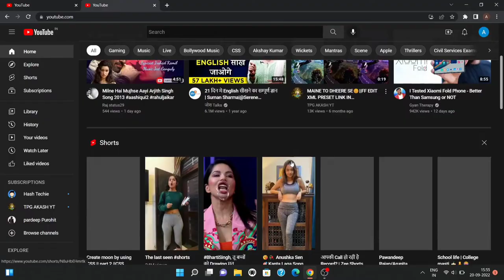Latest Monetisation Update 😮 From YouTube ||GOOD or BAD🤔